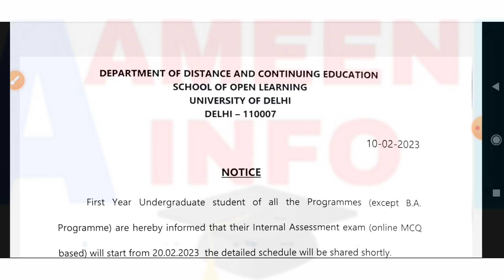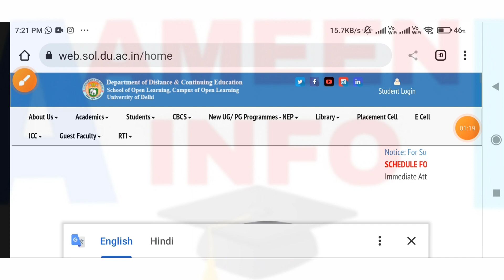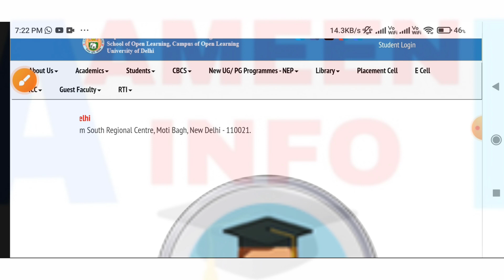SOL first Semester assignment Big offical Update 2023 | Ameeninfo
Hii Everyone

SOL first semester Ug internal Assessment update 2023